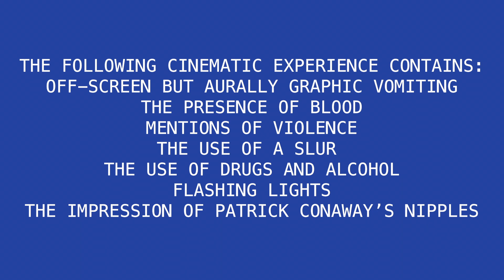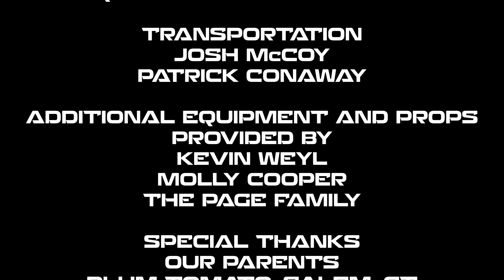SAM$ON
After learning the effects of a newly fabricated pill, a gang of 80s teenagers find a way to make a profit.

ONESIXONE

Director, Producer
AT Rodgers
Cora Muschinsky

Executive Producer
Floyd Rodgers
Nancy Rodgers

Screenplay by
AT Rodgers

AT Rodgers
Patrick Conaway
Sydney Lombara
Cora Muschinsky

Starring
Patrick Conaway - Kieran Davidson
Bo Davidson - Ruby Kyle
Josh McCoy - Mark Hyland
David Conaway - Mr. Staley
Carter Bonura - Rod Procyk
Cora Muschinsky - Interrogator

AT Rodgers

Production and Set Design Lead
Tessa Page

Original Score and Music
Owen Rodgers

Costume Design
Cora Muschinksy

Makeup SFX
Bo Davidson

Assistant Director and Script Supervisor
Cora Muschinsky

Gaffer
AT Rodgers

Production Assistance
The Whole Damn Cast
Tessa Page
Paloma Vasquez

Boom Operation
Tessa Page
Paloma Vasquez

Fight Choreography
Patrick Conaway

Craft Services
Floyd Rodgers
Monique Nee
Shelley Rodgers

Fire Crew
Floyd Rodgers
Bruce Rodgers

Location Owners and Managers
AT Rodgers
Floyd Rodgers
Bruce and Shelley Rodgers
David Conaway and Monique Nee

Additional Props and Equipment Provided by
Kevin Weyl
Molly Cooper
The Page Family

Special Thanks
Our Parents
Plum Tomato
Sander Sheehy-Markley